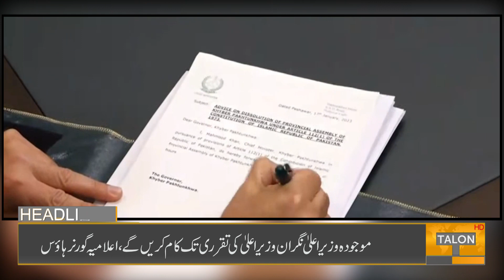12 PM Headlines | 18 January 2023 | Talon News HD